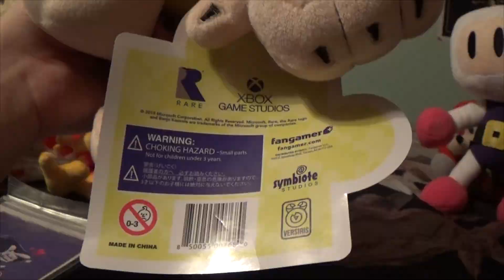Fangamer Bomberman & Banjo-Kazooie Plush Unboxing! - UltimateDSfan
Fangamer makes some really high quality plushes, and I finally got the Bomberman and Banjo ones! I made this in the style of some of my older unboxings, to where it's more of a plush video. Anyways yeah; go buy these right now!
Avatar art is by: DAClassicGamer!